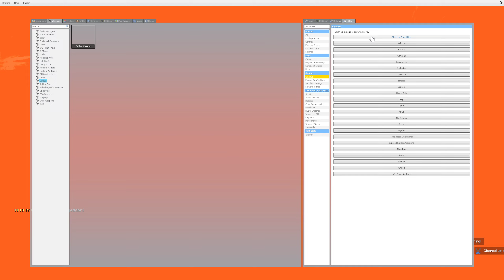Obunga gmod nextbots ! Freddy fnaf Rosalia Jerma and SeleneDelgado Skibidi in Gmod !